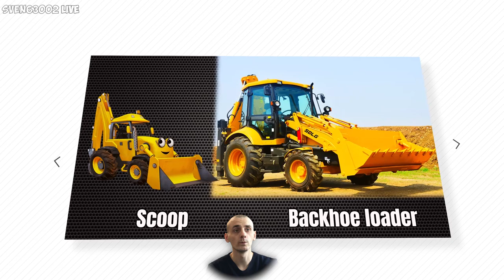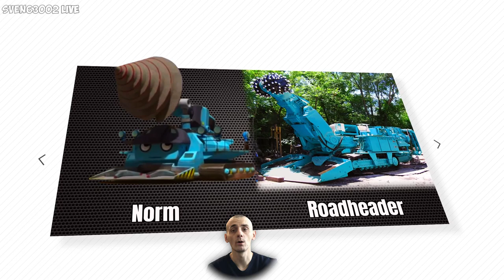Bob The Builder in Real Life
Bob the Builder is a British stop-motion animated children's television series created by English writer-producer Keith Chapman for HIT Entertainment.

Characters list:
Ace - Front loader
Alfred - tow truck
Betsy - Minibus
Dizzy - Cement mixer
Lofty - Mobile crane
Muck - tracked dumper
Norm - Tunnel Boring Machine
Packer - Semi-trailer truck
Phillip - Limousine
Picksy - Aerial work platform
Rocky - Compact Track Loader
Roley - Road roller
Scoop - Backhoe loader
Scrambler - quadbike
Scratch - Piggyback forklift
Skip - Skip loader
Splasher - Amphibious ATV
Stretch - Excavator
Sumsy - Forklift
Thud - off-road dump truck
Tiny - tower crane
Travis - tractor
Tread - pickup truck
Two-Tonne - trailer truck

This video created by sven63002 as fan art. Please don't take it very seriously, it's only my own opinion.